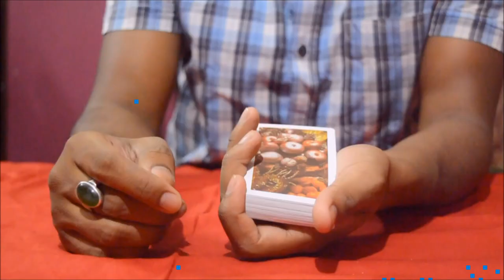SIMPLE MATCHSTICK AND CARD TRICKS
* THE DISAPPEARING MATCHSTICK TRICK *
In this trick you will see a matchstick disappear into thin air and again reappears from nowhere.

* THE CHANGING CARD TRICK *
In this trick we pick up the top card from an ordinary deck of playing cards, and put it back in the top. Then we rub the deck, snap a finger and the card magically changes.

* THE CARD FROM NOWHERE TRICK *
In this trick you will see two card appearing from nowhere into the performer's hand magically.